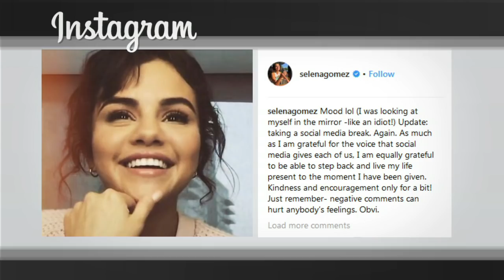Selena Gomez reportedly seeking mental health treatment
Dr. Jennifer Ashton discusses mental health stigmas and shares takeaways from the Global Summit on Mental Health Culture Change.